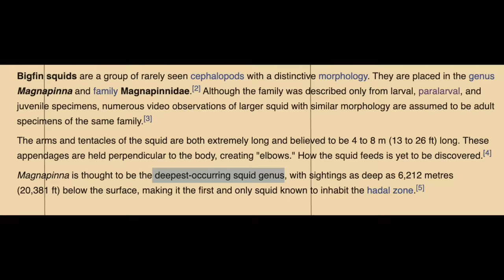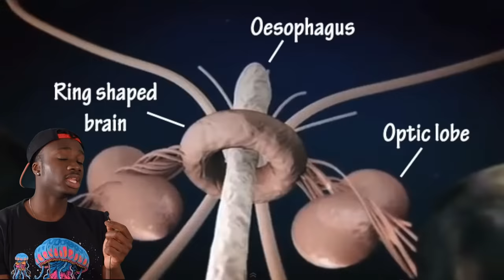The Unspeakable Horrors of the Deep Sea (ft. LindsayNikole)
Make sure you check out Lindsay's channel for someone who manages to talk faster than me
Music from:
Super Mario Galaxy
Cruel Sea- Benjamin Bartlett
Finding Nemo Video Game OST

As you can imagine, this video took especially long to get together so your patience is very much appreciated. Got a HUGE video planned for our 3 million subscriber special. And once again, BIG thanks to @LindsayNikole